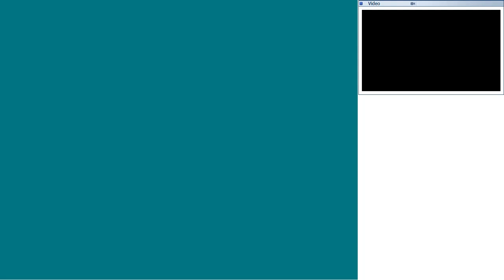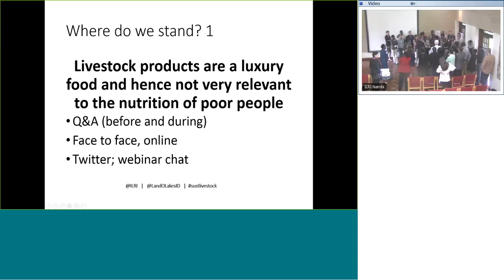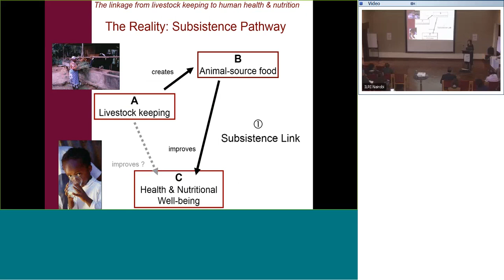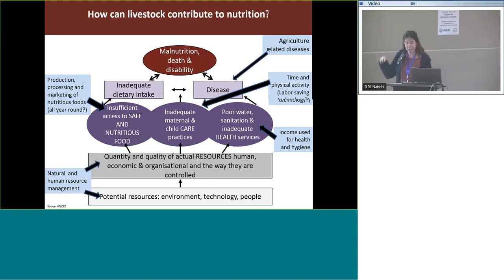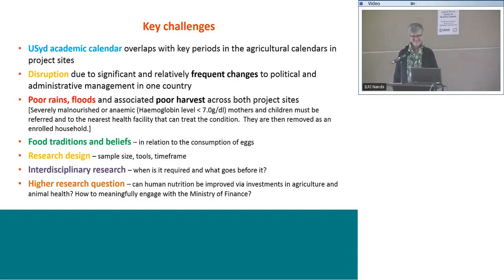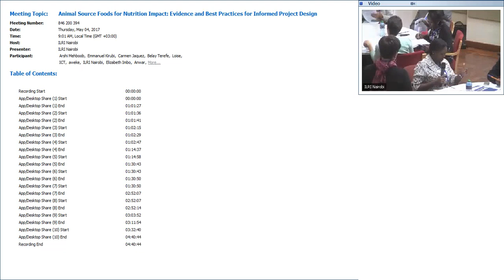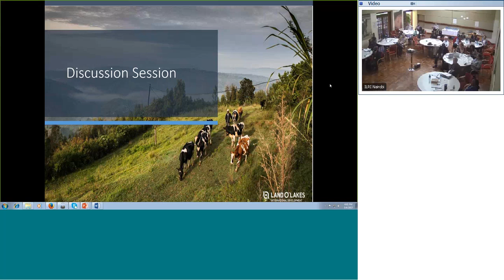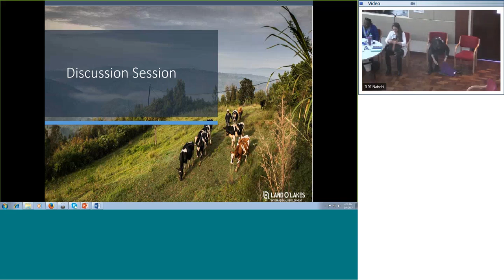Animal source foods for nutrition impact: Evidence and good practices for informed project design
This is a recording of Land O’Lakes/ILRI Animal Source Foods for Nutrition Impact workshop, Nairobi, 4 May 2017

Event opening and welcome
0:48 Jimmy Smith, ILRI director general
8:38 John Ellenberger, senior vice president, international development, Land O'Lakes
14:19 Carmen Jaquez, Land O'Lakes

Overview of the day (Peter Ballantyne)
16:55 Workshop objectives
19:46 Workshop agenda
23:14 Workshop process
26:33 Introductions

Session I: Livestock to Nutrition 101
1:02:04 Jennie Lane, Land O'Lakes
1:14:38 Delia Grace, ILRI
1:28:05 Sharing activity
1:30:49 Questions from plenary

Session II: Evidence, Assumptions and Practice
1:35:22 Silvia Alonso, ILRI
1:58:11 Paula Dominguez-Salas, LSHTM/ILRI/LCIRAH
2:19:02 Robyn Alders, University of Sydney
2:51:38 Q&A

2:52:21 Voting: Little known and underappreciated foods
3:04:15 Practitioner design aid pilot exercise (Jennie Lane and Carmen Jaquez).
3:10:24 Q&A
3:26:39 Review of critical questions
3:41:40 Discussion/Webinar session (Making the case for livestock for nutrition).
4:29:46 Closing (Carmen Jaquez).